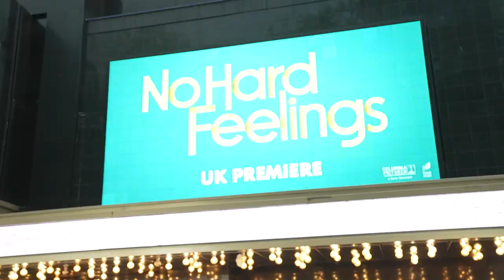No Hard Feelings - UK Premiere Sizzle - Only In Cinemas Now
Jennifer Lawrence produces and stars in No Hard Feelings, a laugh-out-loud, R-rated comedy from director Gene Stupnitsky (Good Boys) and the co-writer of Bad Teacher.

Maddie (Lawrence) thinks she’s found the answer to her financial troubles when she discovers an intriguing job listing: wealthy helicopter parents looking for someone to "date" their introverted 19-year-old son, Percy, and bring him out of his shell before he leaves for college. But awkward Percy proves to be more of a challenge than she expected, and time is running out. She has one summer to make him a man or lose it all.

Directed by:
Gene Stupnitsky

Written by:
Gene Stupnitsky & John Phillips

Produced by:
Alex Saks
Naomi Odenkirk
Marc Provissiero
Jennifer Lawrence
Justine Ciarrocchi

Executive Producers:
John Phillips
Kerry Orent

Cast:
Jennifer Lawrence
Andrew Feldman
Laura Benanti
Natalie Morales
and Matthew Broderick